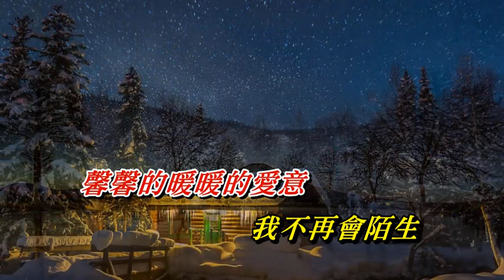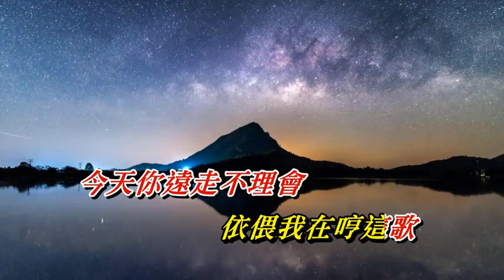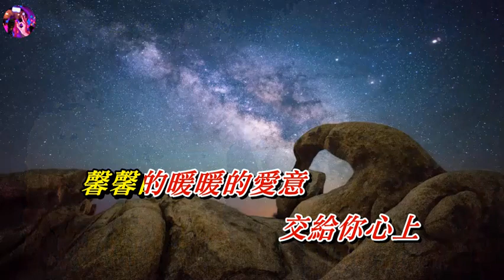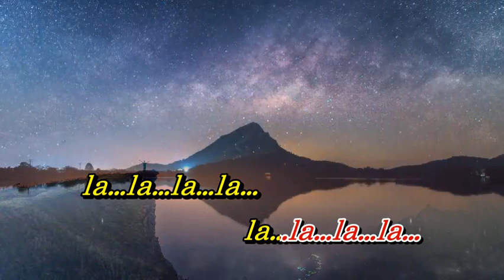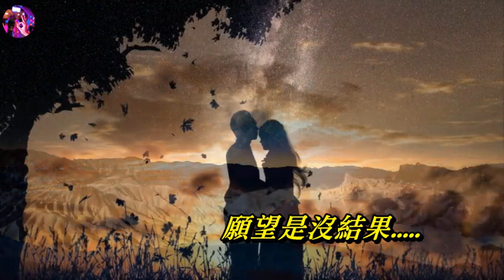溫馨不再 陳松齡〈壓聲卡拉版〉